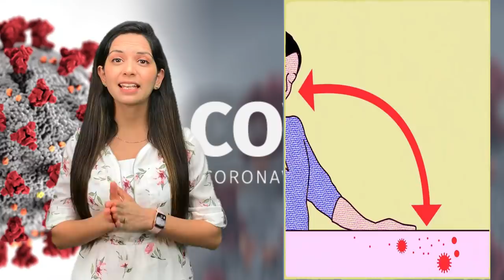Surgical OR N95 Respiratory Mask - to prevent COVID-19: Coronavirus in India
The number of coronavirus cases in India has increased sharply from six to 31 this week, as the epidemic that originated in China has infected more than 100,000 people worldwide.

Authorities in the capital, New Delhi, on Thursday ordered the immediate closure of primary schools until March 31 to prevent local transmission, while the central government made universal screening mandatory for all international passengers arriving in India.

"WHO advises rational use of medical masks to avoid unnecessary wastage of precious resources and misuse of masks. Use a mask only if you have respiratory symptoms (coughing or sneezing), have a suspected Covid-19 infection with mild symptoms, or are caring for someone with suspected Covid-19 infection. A suspected Covid-19 infection is linked to travel in areas where cases have been reported, or close contact with someone who has travelled in these areas and has become ill."

🔴 CoronaVirus Video Series Link:
1) Chinese Dr Li Wenliang की CoronaVirus से मौत की सच्चाई | Life in China after CoronaVirus in Hindi
5) कोरोना वायरस का इलाज | Corona Virus Symptoms in Hindi | Corona Virus Kya Hai | Latest News
9) India’s First CoronaVirus Positive case | Corona Virus Latest Updates | कोरोना वायरस से बचने के उपाय
11) क्या है कोरोना वायरस? | WHAT IS CORONAVIRUS IN HINDI | CoronaVirus India | Corona Virus kya hai
12) CoronaVirus का खौफ - और हुआ शक्तिशाली | Coronavirus को लेकर भारत में भी बरती जा रही है एहतियात !
13) 138 Indians on Japan Cruise Ship | 2 More CoronaVirus Confirmed Cases in India | Diamond Princess
15) CoronaVirus Coronavirus का खौफ, क्या China ने मारे अपने ही 20 हज़ार नागरिकों को? CoronaVirus in Hindi
17) Corona Virus से पहले कौन-कौन से Virus से दहल चुकी है दुनिया? China Epicenter of Pandemic Viruses?